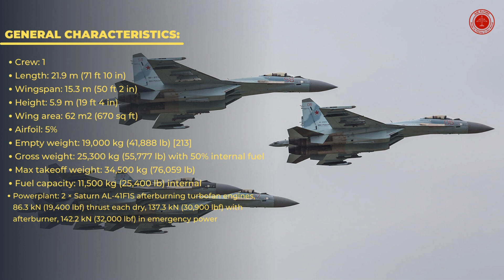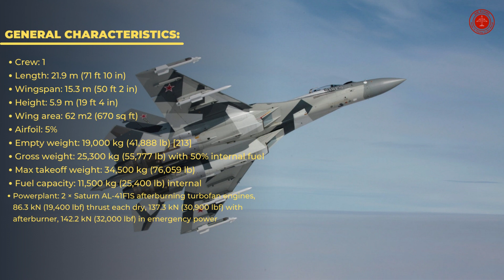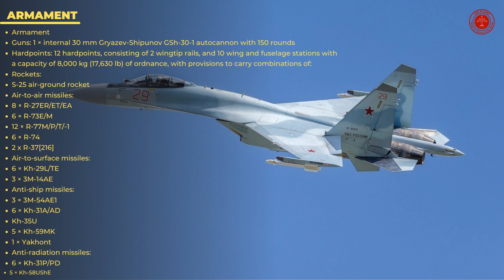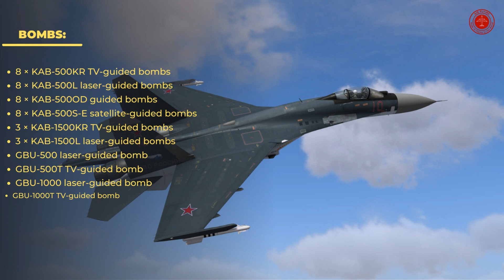Su 35 - Sukhoi Su 35 - Sukhoi - Fighter jet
Sukhoi Su-35: Multi-role fighter aircraft
The Sukhoi Su-35 is the designation for two improved derivatives of the Su-27 air-defence fighter. They are single-seat, twin-engine, supermaneuverable aircraft, designed by the Sukhoi Design Bureau and built by Sukhoi. The type was originally developed by the Soviet Union from the Su-27 and was known as the Su-27M.
Sukhoi Su-35 Specification?
Sukhoi Su-35 General characteristics?
Sukhoi Su-35 Performance?
Sukhoi Su-35 Armament?
Sukhoi Su-35 Bombs?
Sukhoi Su-35 Avionics?
Is the Su-35 a good plane?
How many Su 35S does Russia have?
Is Su-35 5th generation?
Is Su-35 better than Eurofighter?
Who would win F-35 or Su-35?
Which is better MiG-35 vs Su-35?